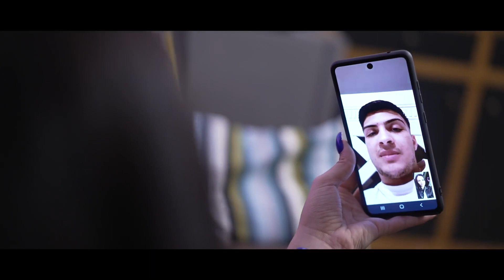❌ Costel Biju ❌ Toni de la Brasov ❌ Narcisa ❌ Cum de mai ai numarul meu ❌ colaj